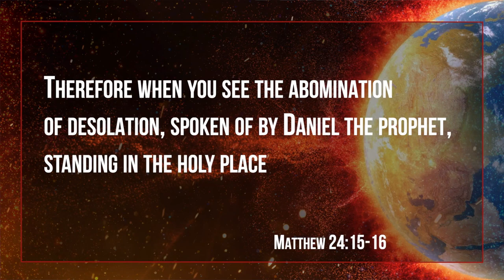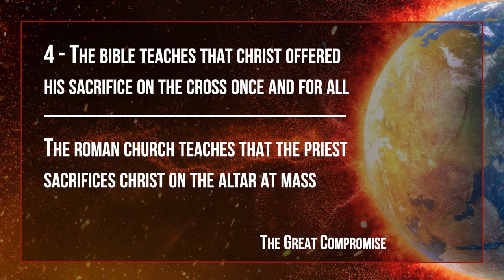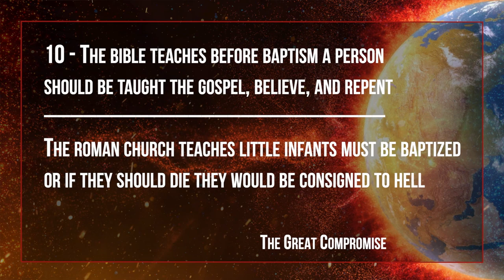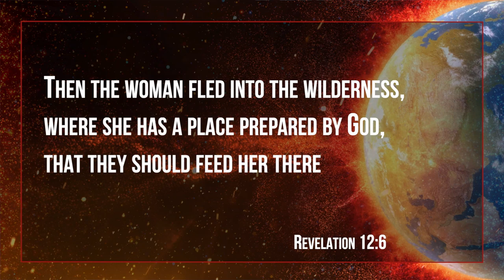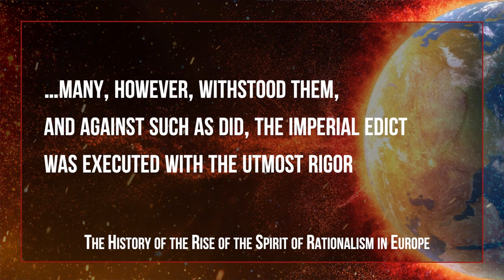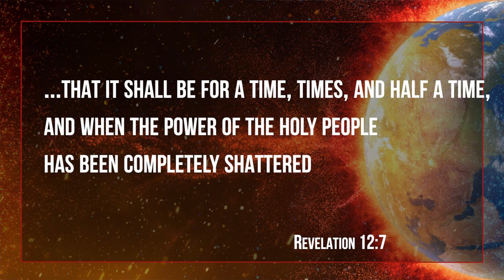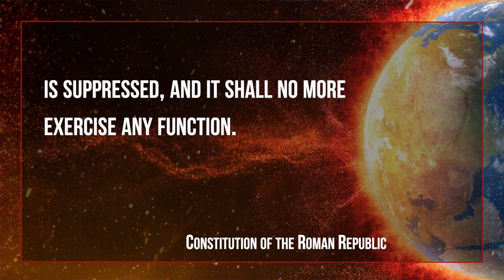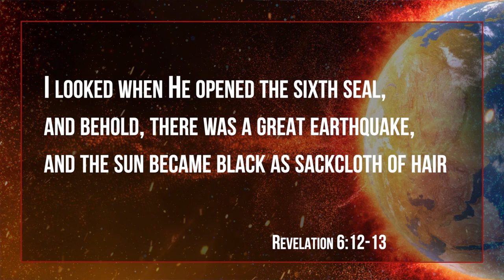SHOCKING Truths About The Great Tribulation Part 2 | Doug Batchelor